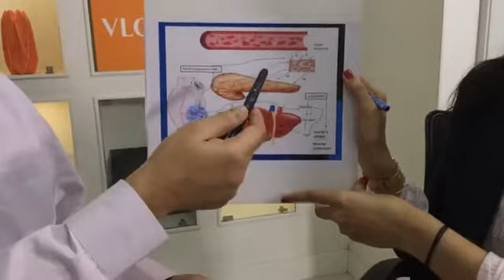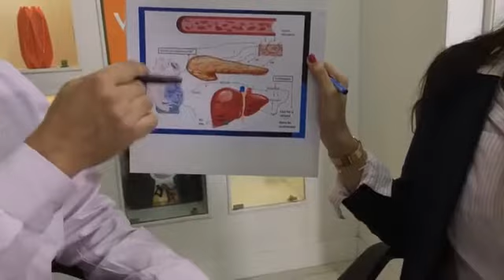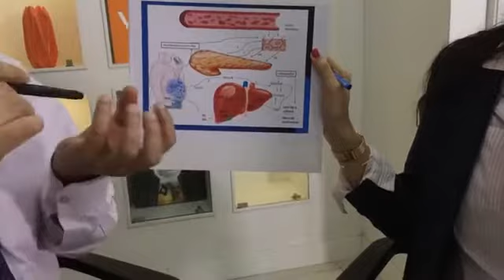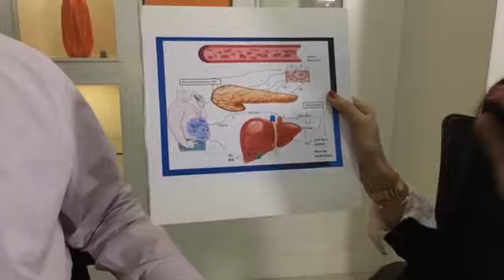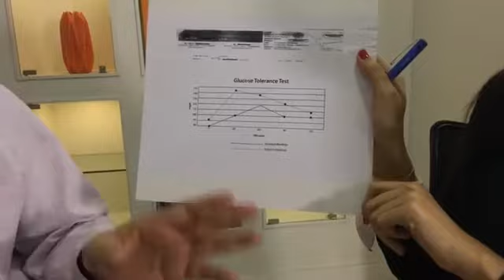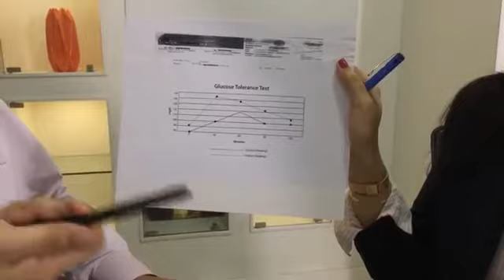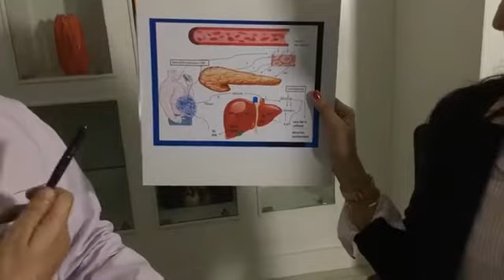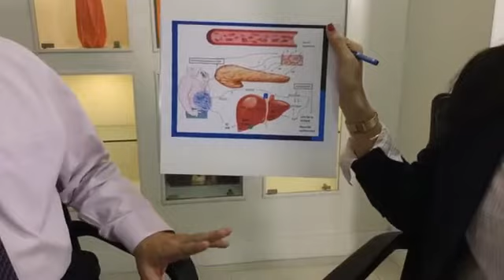Insulin resistance by Dr. Bhatia